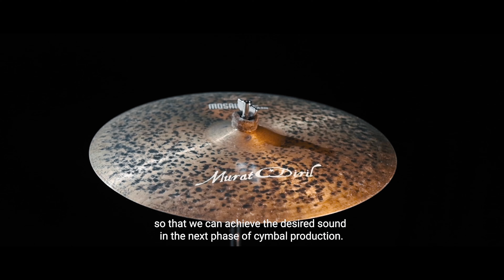WHO IS MURAT DİRİL?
The father of cymbals!!
Murat Diril - CEO
Dilara Diril - Export/Import Specialist
İbrahim Elkin - Master